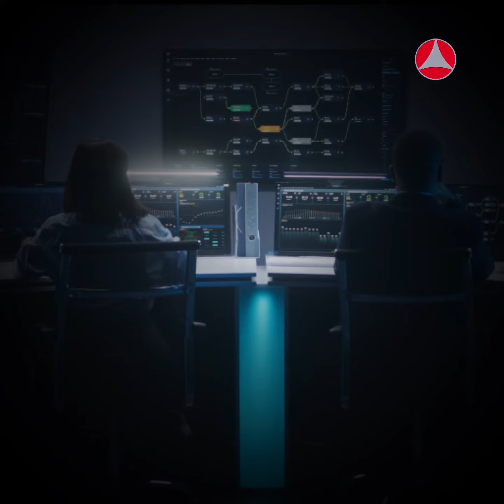Lobos en la red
Menores de edad del estado de Chihuahua son blanco constante de pedófilos de diversas partes del mundo, que los asedian para que les envíen material pornográfico.

Guión: Teófilo Alvarado
Video: José Zamora